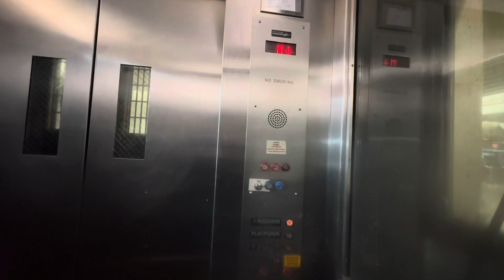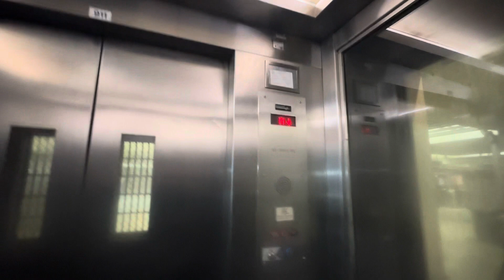Elevator to Orange Line; North Station; Boston MA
(2-11-24) Montgomery KONE Hydraulic elevator that  runs okay. Very nice elevator. Nothing too special about these elevators on the platform